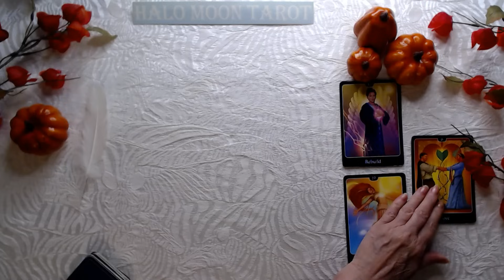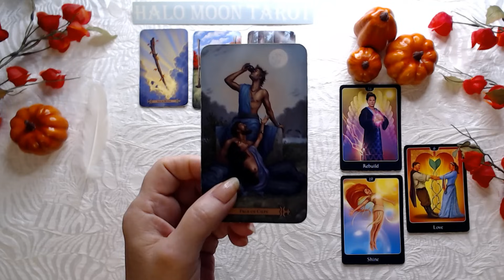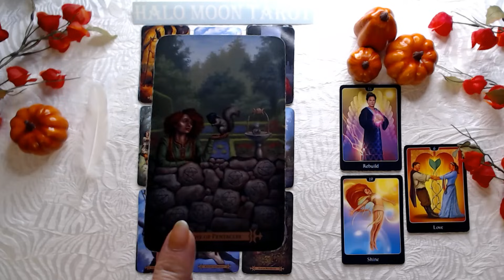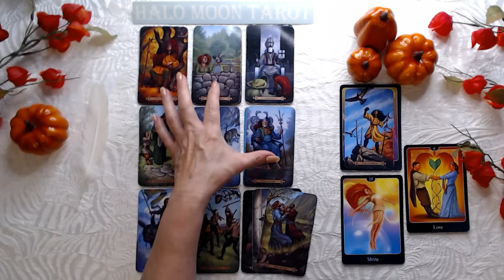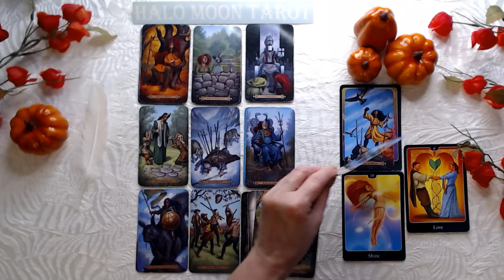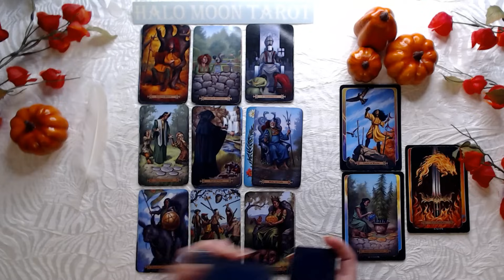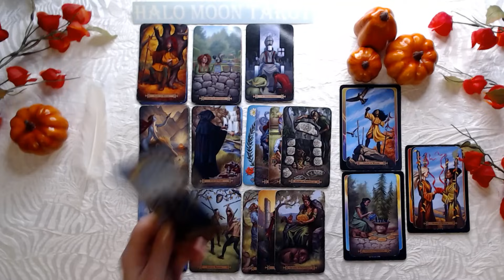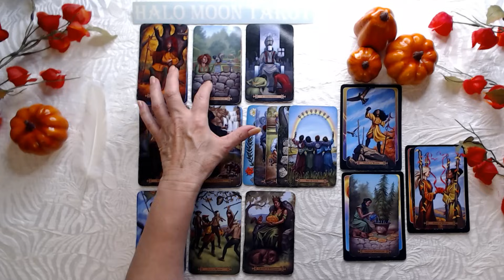Gemini - Change is here. Be open to new! Love, work and partnerships